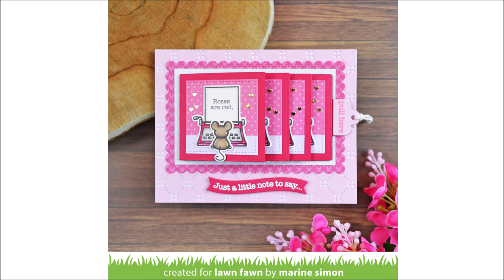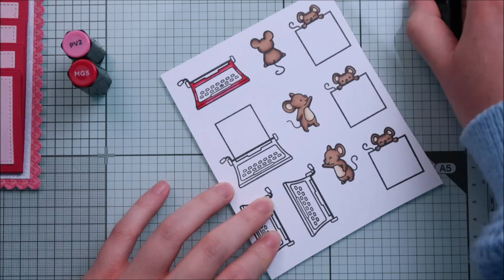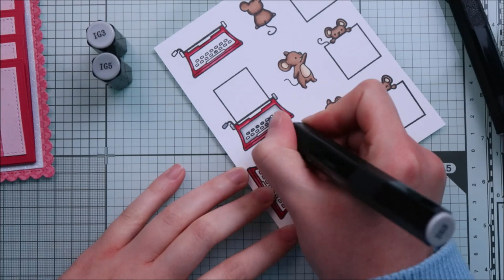❤️ VALENTINE CARD SERIES w/ Lawn Fawn || Flippin Awesome Love Poems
I'm back with another Valentine card showcasing two new Lawn Fawn stamp sets: You're just my type and Love Poems that are now available in the eshop!

I used the same color combination as the Reveal Wheel card I shared a few days ago but this time I made a Flippin Awesome card. This interactive die is just the good size for the typewriters and is also perfect to write a little love poem on each flap.

SUPPLIES:
- You're just my type stamp + die sets
- Love poems stamp + die sets

- Merry mice for chibitronics stamp + die sets

- Xoxo backdrop landscape backdrop

- Flippin awesome die set + add-on

- Simple wavy banner die set

- Candy hearts die set

- Quilted backdrop

- Ballet slippers cardstock

- Pixie dust cardstock

- Raspberry cardstock

- Spring fling 6x6 paper pack

- Spiffy speckles 6x6 paper pack

- Knit picky Fall 6x6 paper pack

- Glitter pen

- Clear embossing ink

- Gold mirror cardstock from my stash